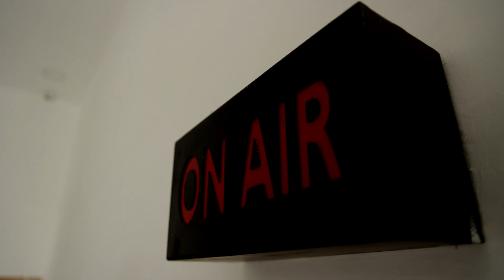காங்கிரஸ் எம்.பி. மாணிக்கம் தாகூர் கைது | Congress MP Manickam Tagore